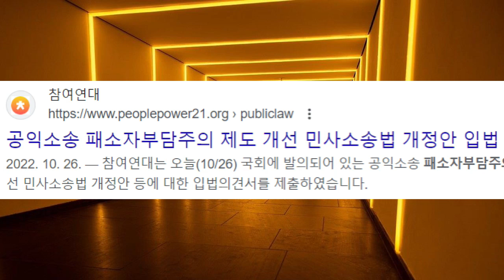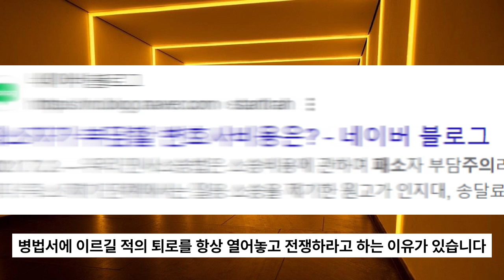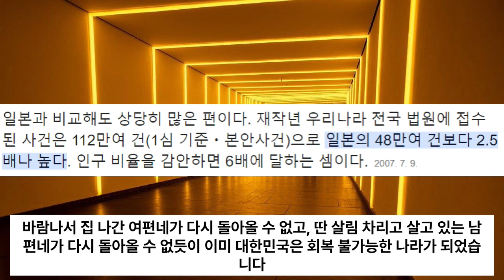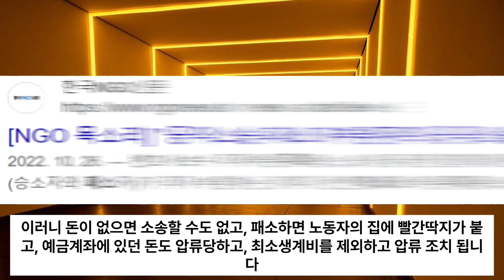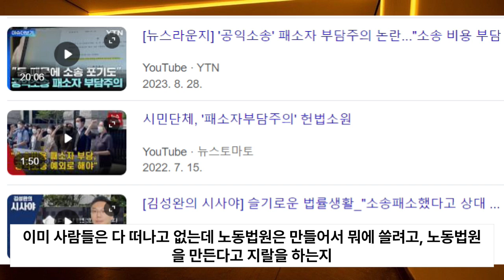노동법원은 만들어서 무엇에 쓰려고